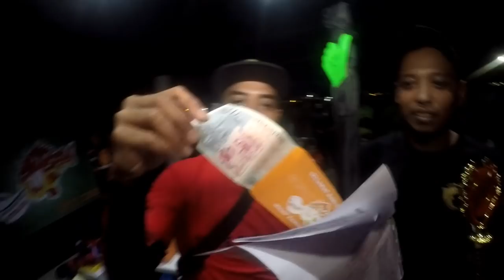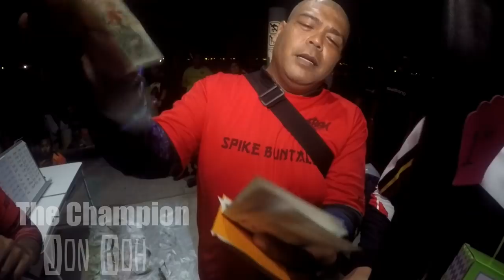SG Surfcasting Competition by Spike Buntalz Anglers 2018(Part2)Media Coverage By (PATV productions)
SBA 10 years annivesary surfcasting competition at East Coast Park Singapore

Do watch the part one of this video